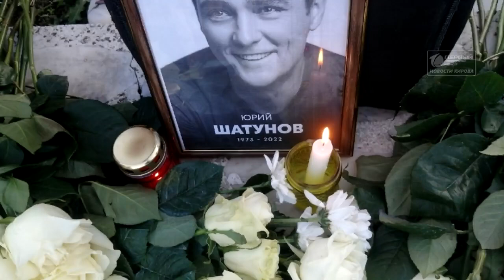Годовщина памяти Шатунова